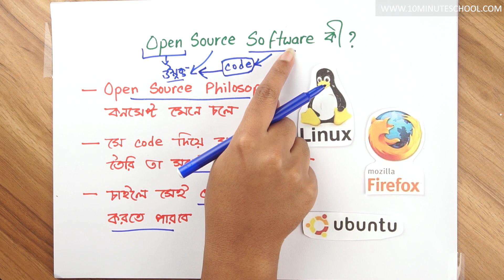০৩.০৭. অধ্যায় ৩ : নিরাপদ ও নৈতিক ব্যবহার - Open Source Software কী? [Class 7]